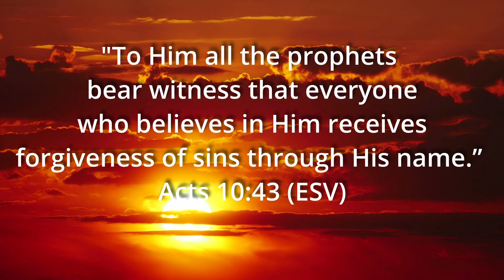Acts 10:43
"To Him all the prophets bear witness that everyone who believes in Him receives forgiveness of sins through His name.” Acts 10:43 (ESV)